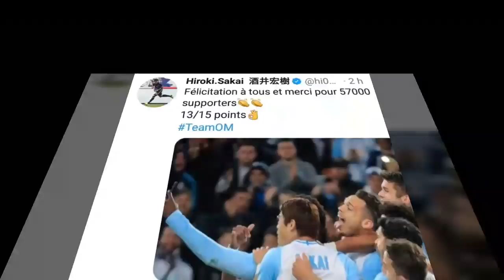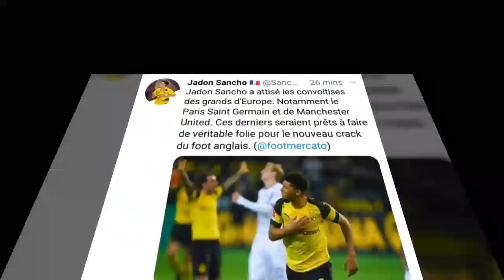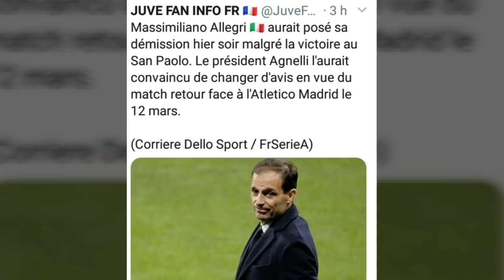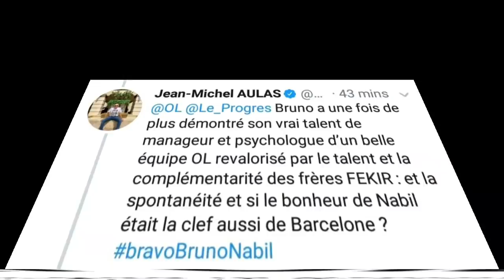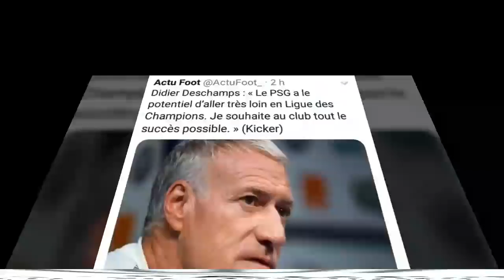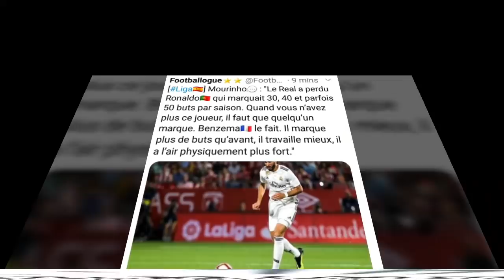Un joueur blessé a cause de sa Barbe!! Tapie voit le psg gagner la ldc, deschamps sankhare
une video le matin et une le soir pour ne rien rater de l'actu foot du moment

Mes vidéos sont faites à partir de tweet foot en plusieurs ruburiques :
déclarations
actu des transferts
résultats
divers
humour

hésitez pas également à laisser votre avis et â partager mes videos

merci encore de votre soutien
actu france foot